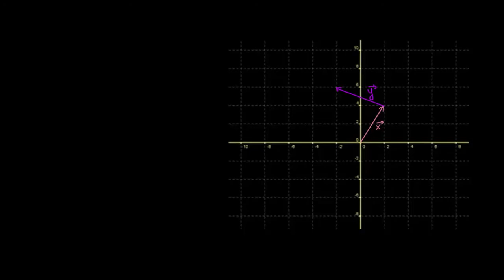Desiguldade triangular para vetores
Demonstação da desigualdade triangular para vetores, baseada na desigualdade de Cauchy-Schwarz e nas propriedades do produto escalar. É feita interpretação gráfica da desigualdade triangular.
Titulo em inglês: Vector triangle inequality